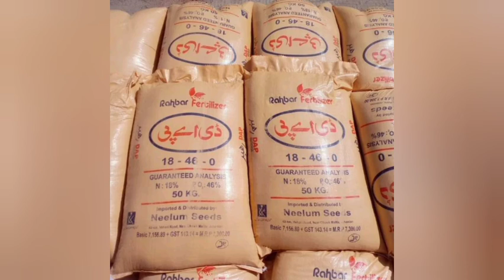gandam ki mzbot report#mong behtr ho